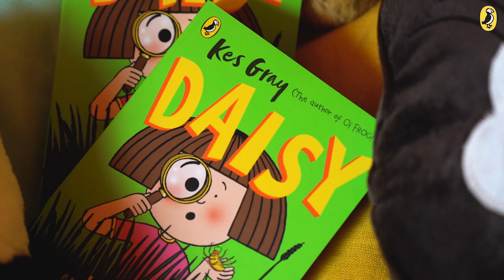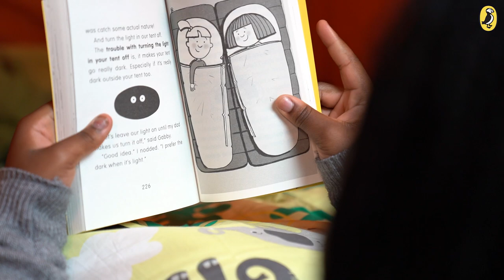Kes Gray | Daisy and the Trouble with Nature! | Trailer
Here comes trouble! Daisy and her class are so excited when their new school nature garden is unveiled. But the trouble with their nature garden is ...there's not very much nature in it. We asked fans of the series to read her brand new (mis)adventure, Daisy and the Trouble with Nature...and set up their own tent to read it in!

A new story from Kes Gray (author of the Oi Frog series).